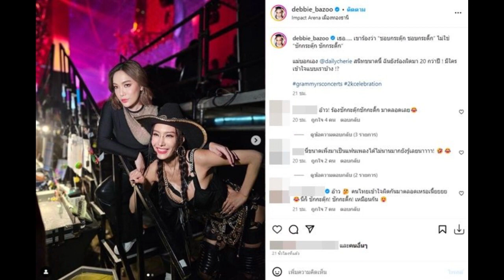ผิดมา 20 ปี !! "เด็บบี้" หาพวก หลัง "โมเม" หยุมหัวร้องเพลง "กระดุ๊กกระดิ๊ก" ไม่ถูกสักที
ผิดมา 20 ปี !! "เด็บบี้" หาพวก หลัง "โมเม" หยุมหัวร้องเพลง "กระดุ๊กกระดิ๊ก" ไม่ถูกสักทีเป็นหนึ่งเพลงในตำนานวัยรุ่นยุค 90 ต้องเดินร้องเพลงนี้แถมเต้นยึกๆ ยักๆ ตอนเดินไปโรงเรียน แหมๆๆ บรรยากาศ ณ ช่วงเวลานั้นมันช่างมีความสุขเสียเหลือเกิน สำหรับเพลง "กระดุ๊กกระดิ๊ก" ของนักร้องสาวที่ตอนนี้ผันตัวเป็นอินฟลูเอนเซอร์เรียบร้อยแล้ว ใช่ๆๆ เธอก็คือ "โมเม นภัสสร บุรณสิริ" นั่นเอง ซึ่งล่าสุดในงาน GRAMMY X RS : 2K Celebration Concert ทาง "เด็บบี้-เดบาร่าห์ ซี" ก็ได้เผยเรื่องราวสุดพีค เมื่อเธอเพิ่งรู้ว่าร้องเพลง "กระดุ๊กกระดิ๊ก" ผิดมา 20 ปี โอ๊ย มาโป๊ะเอาคอนเสิร์ตนี้นี่เอง ซึ่ง "เด็บบี้" ได้โพสต์แคปชั่นว่า "เธอ….. เขาร้องว่า “ชอบกระดุ๊ก ชอบกระดิ๊ก” ไม่ใช่ “ชักกระตุ๊ก ชักกระดิ๊ก” แม่บอกเอง @dailycherie สนิทขนาดนี้ ฉันยังร้องผิดมา 20 กว่าปี ! มีใครเข้าใจแบบเราบ้าง !? grammyrsconcerts 2kcelebration"

งานนี้หลังจากที่ "เด็บบี้" โพสต์ความโก๊ะกังอังปังแมนไปก็มีแฟนๆ เข้ามาคอมเมนต์กันเป็นจำนวนมาก ซึ่งหลายคนยอมรับว่าร้องผิดเหมือนกัน แต่ความฮาก็ยังไม่สุดแค่นั้น เพราะมีบางคนร้องผิดเพี้ยนไปเยอะกว่า "เด็บบี้" มากๆ โดยแฟนๆ  ที่ยังคิดถึง "วงบาซู" สามารถติดตามพวกเขาได้แล้ว เพราะปัจจุบัน "เด็บบี้" ได้รวมทีมขึ้นมาใหม่อีกครั้ง และพร้อมขึ้นโชว์ความมันแจกจ่ายความสนุกให้แฟนๆ แบบนันสต๊อปแล้ว